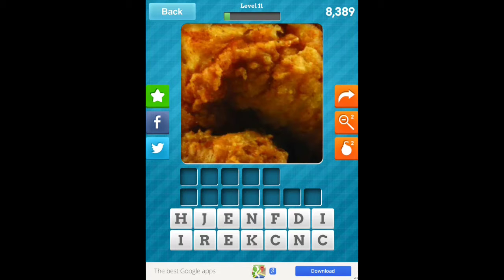Close Up America - Level 11 Answers